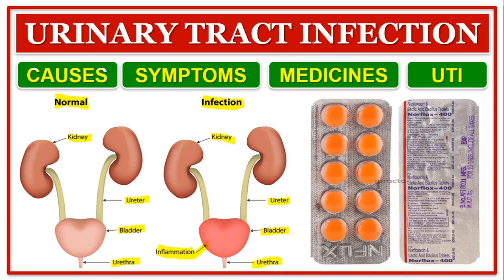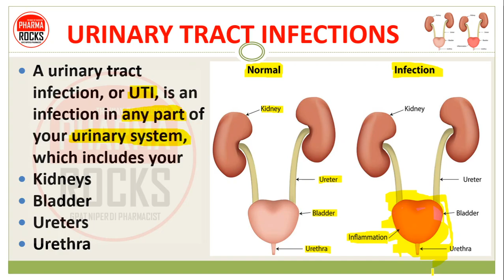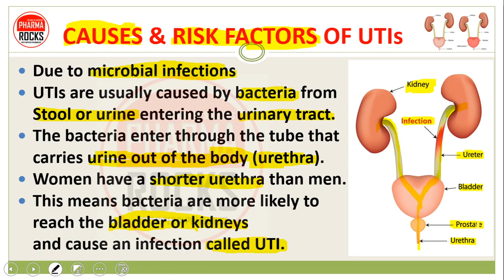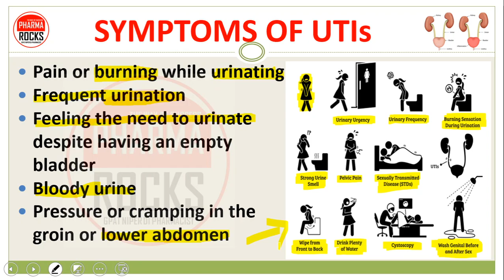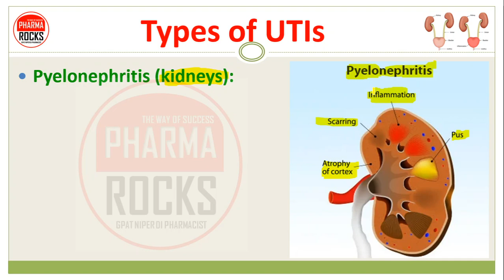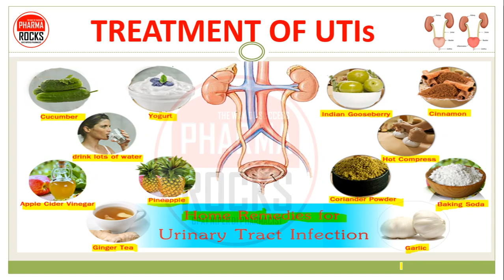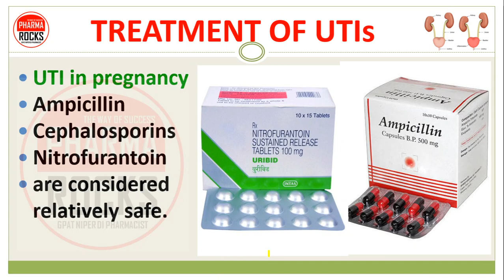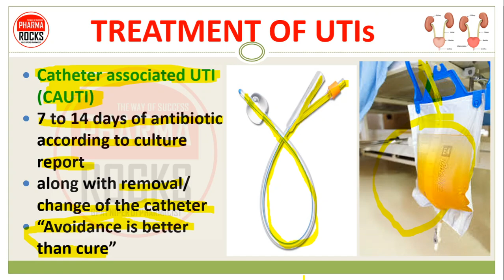URINARY TRACT INFECTION, CAUSES, SYMPTOMS, MEDICINES, यूरिन इन्फेक्शन होने के कारण लक्षण और उपाय